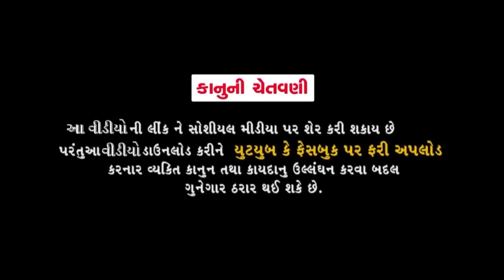Jitu a Aapi Topi || જીતુ એ આપી ટોપી || 2 in 1 || Jitu Mangu || Dhiren Randheja Comedy || 2023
Artist - Jitu Pandya, Greeva Kansara Guru Patel Dharini Shah Janak Vyas Tapan  Bhrahmbhatt
Dop - Sagar Thakor
Edit - Sagar Thakor
Consept - Kishor Thakkar Dhiren Randheja